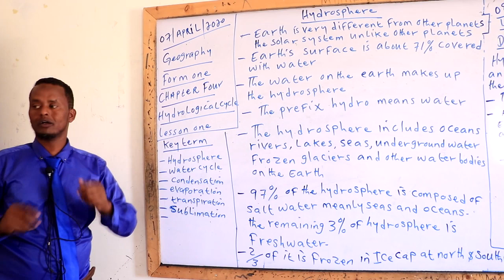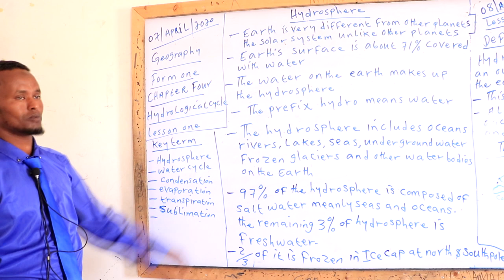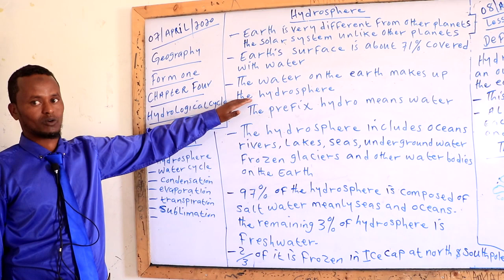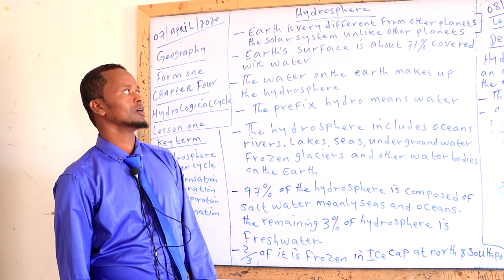GEOGRAPHY FORM ONE || CH4 || LESSON ONE